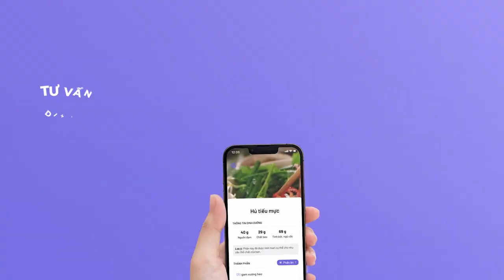Cùng California x AyoBody "Ăn theo sở thích và Giảm cân như mong muốn"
Cùng AyoBody "Ăn theo sở thích và Giảm cân như mong muốn" nhờ sự tư vấn và đồng hành 24/7 từ các Huấn luyện viên dinh dưỡng hàng đầu. Giờ đây, thật dễ dàng để bạn có thể hiểu được những gì mình ăn, sở hữu những thực đơn được thiết kế riêng, từ đó có thể kiểm soát cân nặng và tăng cường sức khoẻ hiệu quả!
Ayobody là một chương trình tư vấn dinh dưỡng online với mục tiêu số 1 giúp mọi người đạt được các mục tiêu sức khoẻ & trở thành chuyên gia về chính cơ thể của mình.
Hãy tải ngay app AyoBody để trải nghiệm con đường đi tới lối sống lành mạnh, hình thể lý tưởng của bạn sẽ trở nên thú vị hơn rất nhiều!